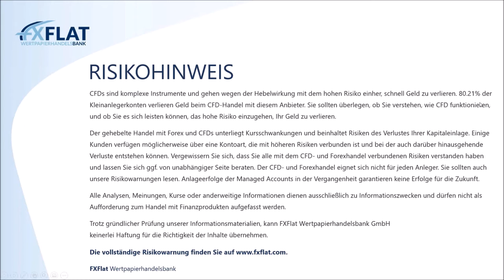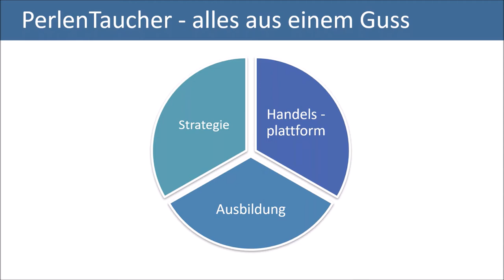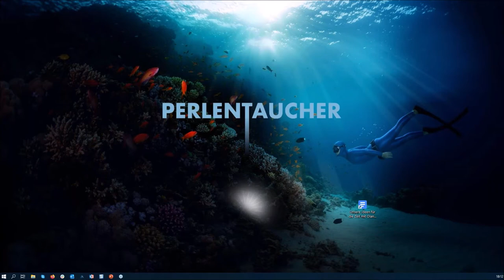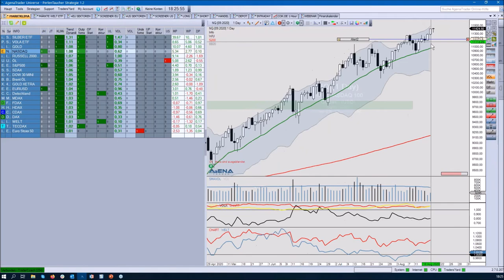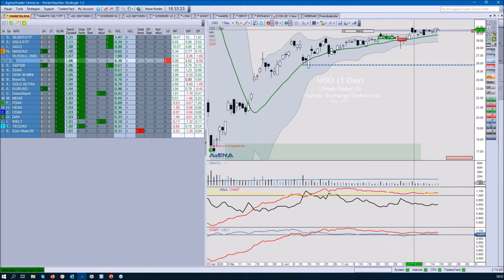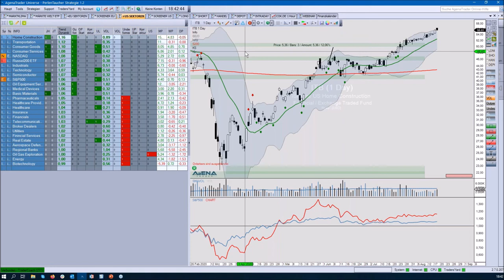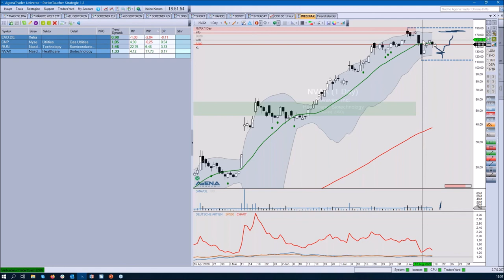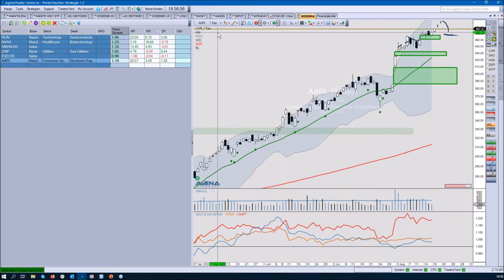Carsten Berger - Index-Analyse nach der PerlenTauchen Methode mit dem AgenaTrader 19.08.2020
TraderCoach Carsten Berger zeigt wie er mit einer einfachen Methode die Situation in den Märkten analysiert. Dabei nutzt er unter anderem das Bollinger Band und das Volumen. Das PerlenTauchen im Dax, Dow, S&P500, Nasdaq-100, Bollinger Band und Volumen Analyse, ist eine von ihm verfeinerte Art nach Aktien zu screenen. Dazu nutzt Carsten Berger Branchen/Sektroren, ETFs um starke und schwache Märkte frühzeitig zu entdecken und die Top-Performer Aktien, die sogenannten Perlen zu entdecken. Zusätzlich gibt es einen Bonus für FXFlat AgenaTrader Kunden. Das Carsten Berger Angebot findet man hier

Termine bei FXFlat:
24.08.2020 | 18:00 Uhr | Martin Goersch - Traden auf Wolke Sieben
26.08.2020 | 18:00 Uhr | Carsten Berger - AgenaTrader Helpdesk
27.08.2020 | 07:45 Uhr | Thorsten Helbig - forexPRO-Systeme Livetrading

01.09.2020 | 08:45 Uhr | Dirk Hilger - Livetrading zur Börseneröffnung am Morgen
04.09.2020 | 14:15 Uhr | Dirk Hilger - Non-Farm Payrolls (NFP) Livetrading